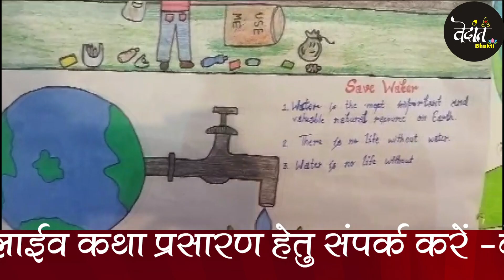महासमिति करेगी स्वच्छता और जल संरक्षण करने वाले परिवारों को प्रोत्साहित --डॉ जितेंद्र तिवारी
प्रदर्शनी में स्वच्छता, पर्यावरण, प्राकृतिक जल स्त्रोत और कचरा प्रबंधन की झलक